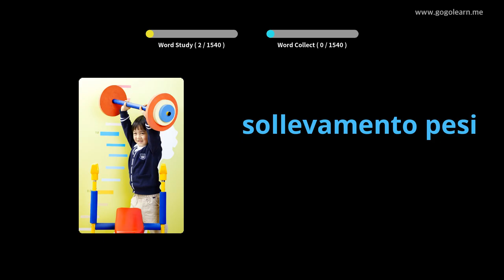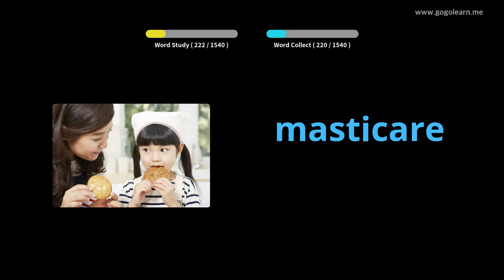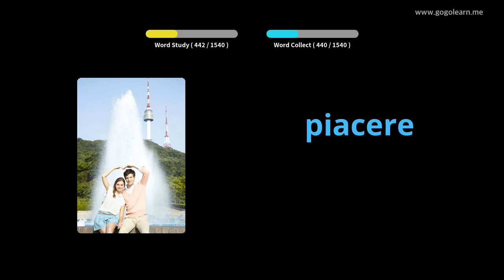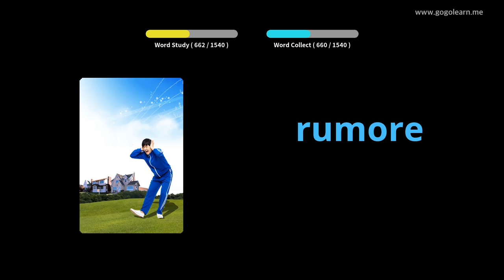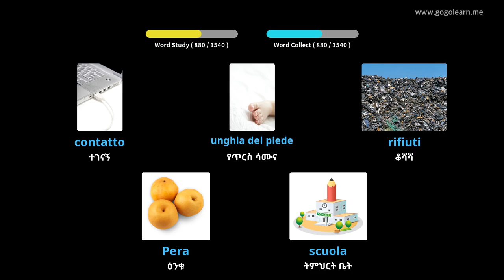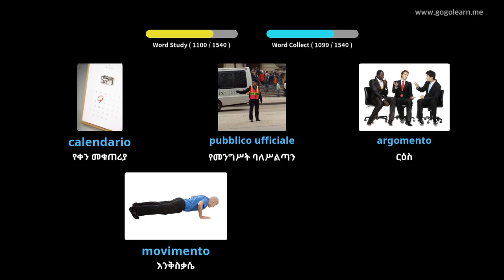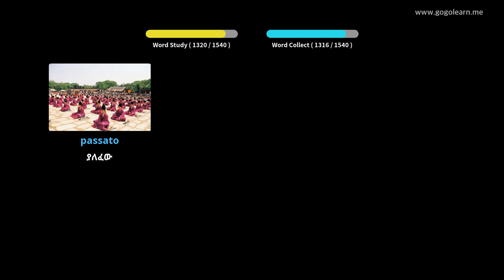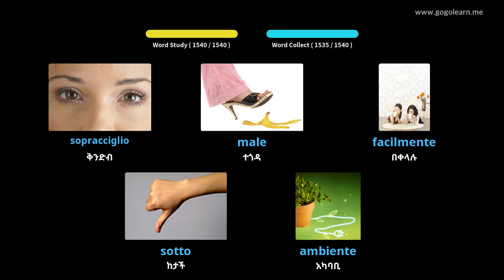የጣሊያን መዝገበ ቃላት መሰረታዊ | Golearn